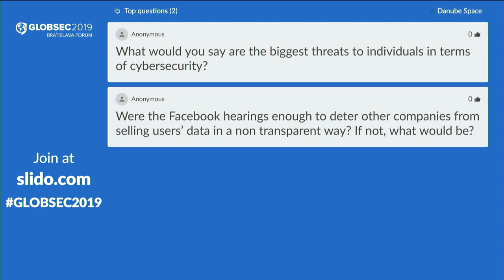GLOBSEC Morning Call with Nik Gowing / Explosive Data: Lifeblood of Our Times